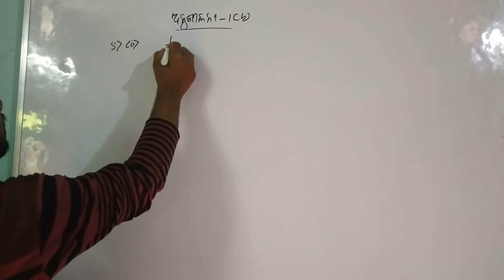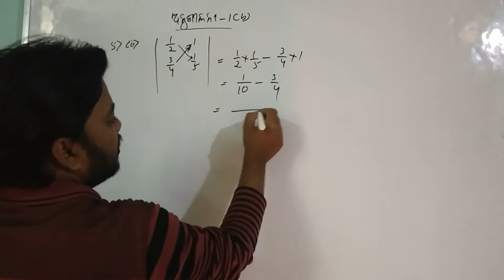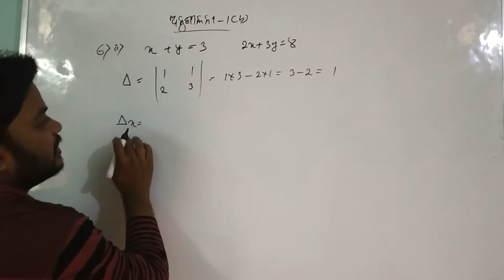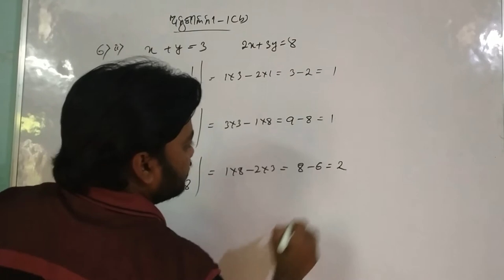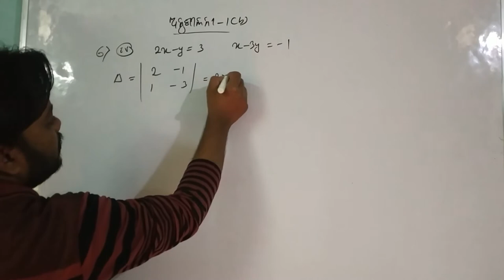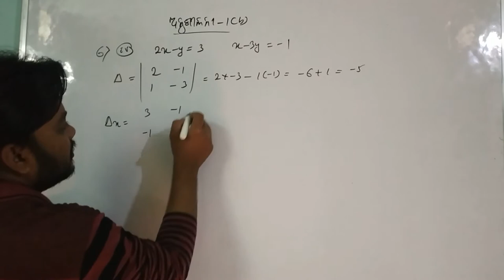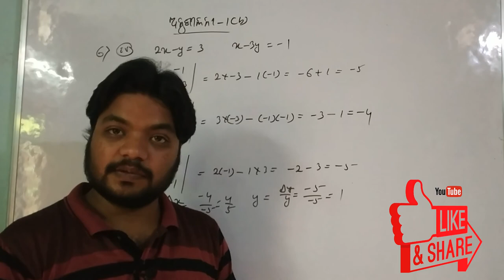Lesson-1.b Q5 & Q6 II ସରଳ ସହ ସମୀକରଣ ଅନୁଶୀଳନୀ 1 (b) ପ୍ରଶ୍ନ 5 & 6 II 1.b 0.8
Lesson-1.b Q5&6 II ସରଳ ସହ ସମୀକରଣ ଅନୁଶୀଳନୀ 1 (b) ପ୍ରଶ୍ନ 5 & 6
ସମୀକରଣ ସମାଧାନ ପ୍ରଶ୍ନ 5 au 6
simple method of solve the equation chapter 1.b question no 5 and 6
vidyaclassesplb